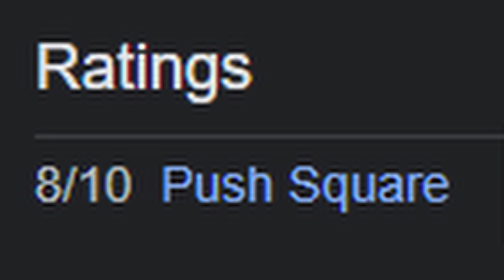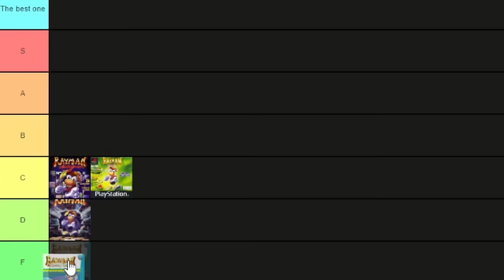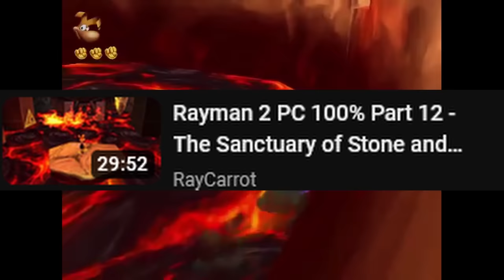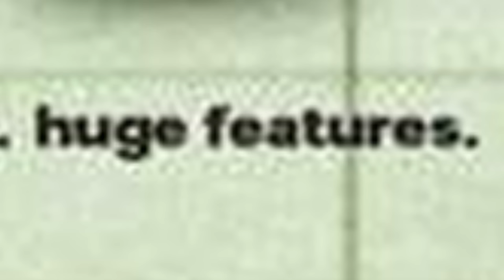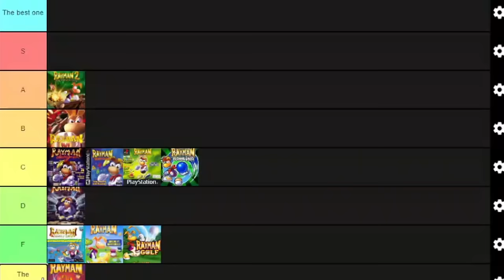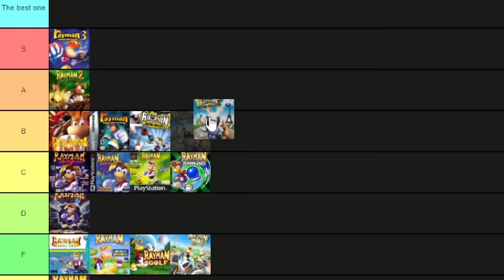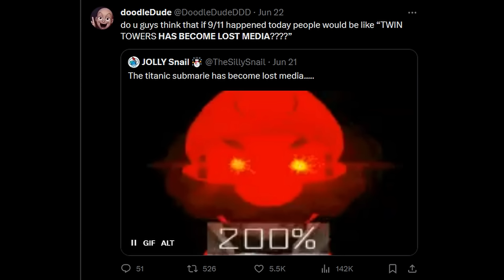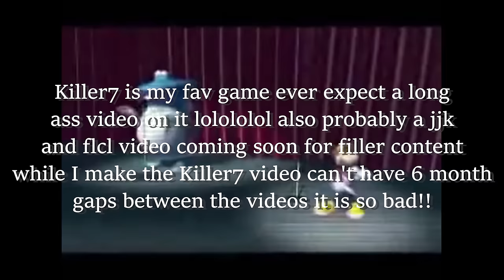The Tragic Downfall of Ubisoft's Best Platformer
ABSOLUTELY MASSIVE SHOUTOUT TO THE RAYWIKI PLEASE GO CHECK IT OUT ITS VERY INSIGHTFUL

In this brand new video essay I talk about Rayman as a franchise starting with Rayman 1 and going through all of its spinoffs and mainline entries like Rayman Golf, Rayman 2, my personal favourite Rayman Kart, Rayman Raving Rabbids, Rayman 3, and Rayman Legends as well as trying to go over all of the games and also give them a ranking while trying to answer the question (loosely) "what happened to Rayman?"

Spoiler alert: It's because people lost interest

This video was mostly made in July and finished in December so I have included a part dedicated to The Phantom Show DLC and Captain Laserhawk: A Blood Dragon Remix smile!! Also sorry this took so long to come out my bad lowkey.

Big shoutout to Jluigi for voicing Uni & Co for that one shot and William Skull for sick Brawlhalla clip

Music used in this video is from all of the Rayman games, Chainsaw man, Sonic Mania, and Killer7 respectively

Intro: 0:00 - 0:56
Rayman 1: 0:57 - 4:00
Rayman Junior: 4:01 - 4:57
Rayman Designer: 4:58 - 5:56
Rayman Activity Centre: 5:57 - 6:37
Rayman 2: 6:38 - 18:06
Rayman The Animated Series: 18:07 - 18:40
Rayman Brain Games: 18:41 - 19:07
Rayman Premier Clics: 19:08 - 19:41
Rayman M: 19:42 - 20:35
Rayman Golf & Bowling: 20:36 - 21:10
Rayman 3: 21:11 - 29:15
Rayman Hoodlum's Revenge: 29:16 - 30:14
Rayman Raving Rabbids: 30:15 - 32:28
The best game ever made: 32:29 - 32:42
Rabbid 2: 32:43 - 33:50
Origins: 33:51 -  37:31
Mobile Game 1: 37:32 - 38:58
GOAT: 38:59 - 40:33
Mobile games 2, 3 & 4: 40:34 - 42:15
OTHER STUFF!!: 42:16 - 49:05